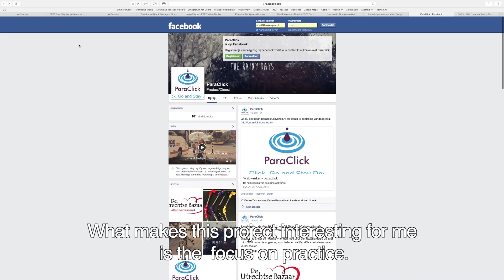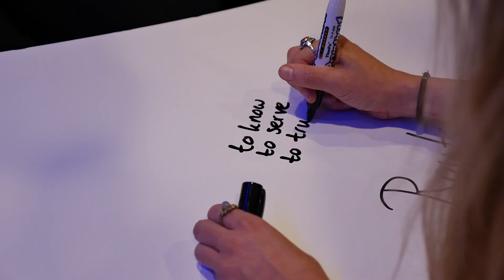Business Management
Wil jij de beste deals sluiten en internationaal contacten leggen? Misschien is de hbo-opleiding International Business Management bij Hogeschool Tio dan wel iets voor jou! Bekijk de video om meer te weten te komen over de projecten die je gaat volgen. De praktijkervaring die je opdoet tijdens de projecten gaat jou zeker helpen bij je carrière! Kijk voor meer info op